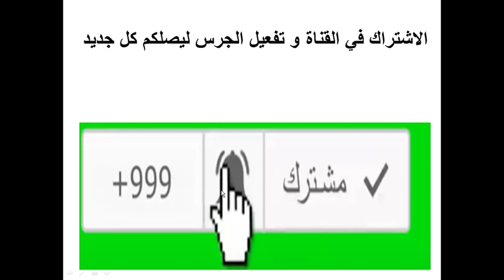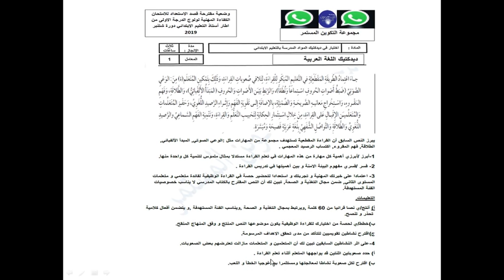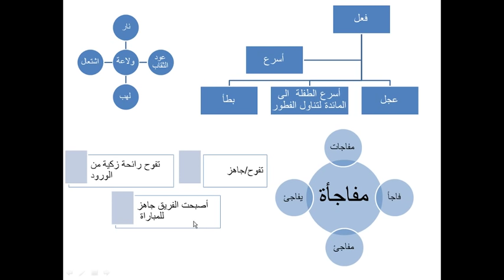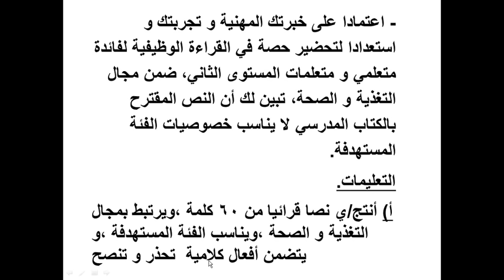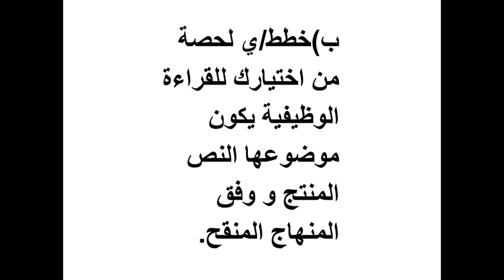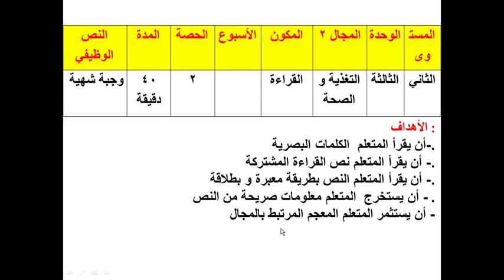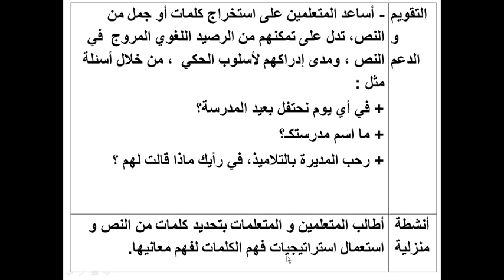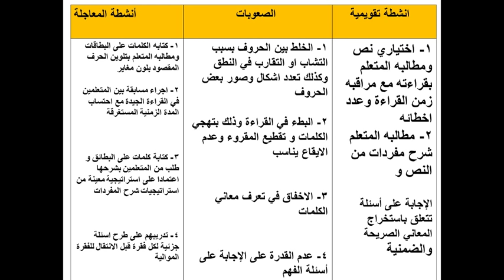تصحيح الوضعية المقترحة الخاصة بالاستعداد 2019 للامتحان المهني وفق مشروع التعليم المبكر للقراءة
وتبقى هذه الوضعية مجرد اقتراح و الجواب كذلك مجرد اقتراح اجتهدنا قدر الامكان في وضعها و الاجابة عنها و نسأل الله ان يوفقنا لما يحب و يرضى